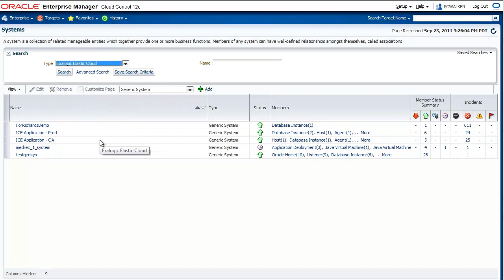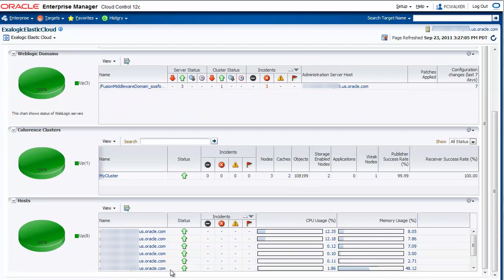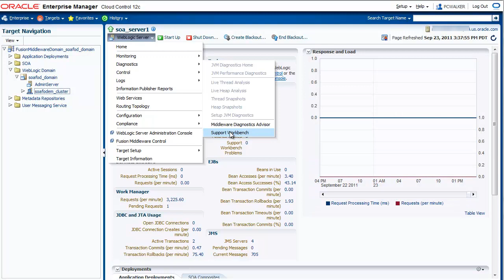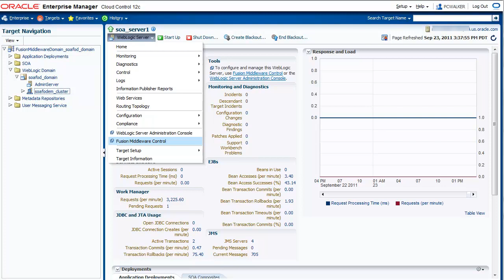Oracle Enterprise Manager 12c: Managing Exalogic Elastic Cloud and WebLogic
This demo highlights the key capabilities of monitoring Oracle Exalogic Elastic Cloud and WebLogic Server with Enterprise Manager Cloud Control 12c.  By using Enterprise Manager Cloud Control 12c, IT can monitor the entire stack from applications to disk providing clear visibility of both the software and hardware comprising your engineered system.